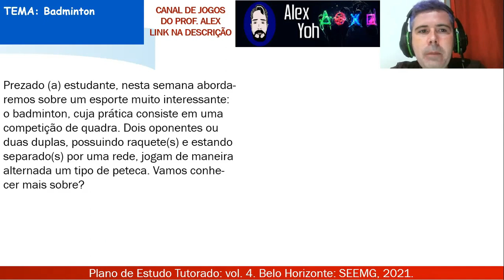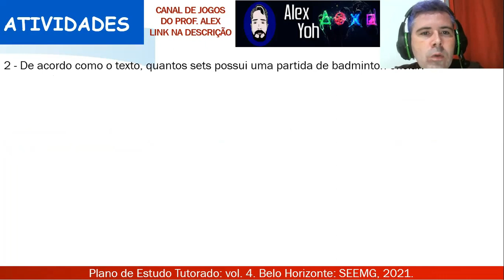Correção PET 4 (2021) - Educação física 9° ano (SEMANA 3) VOLUME 4